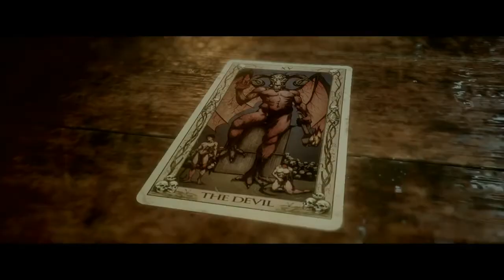THE QUARRY EP 6*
Sub an like